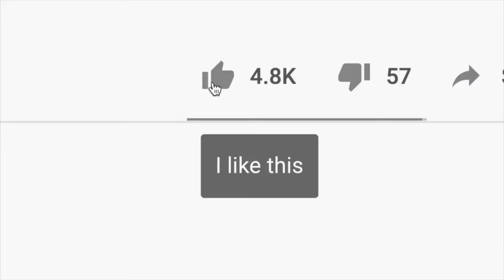2 MINS GIVEAWAY 2020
2 mins free giveaway 2020 is a giving video for this special holiday! We also want to give out some few shoutout to our youtube family and show them how much we appreciate them. Also, few gifts for some people.
Happy Holiday and Merry Christmas!

➡️ WE USE TUBEBUDDY TO ASSIST WITH OUR CHANNEL!